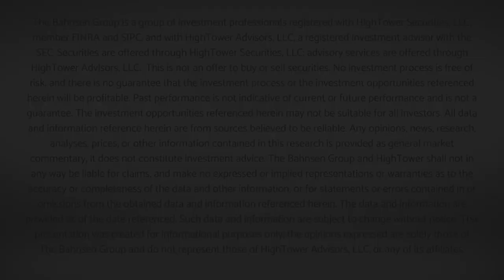The DC Today - Monday, January 23, 2023